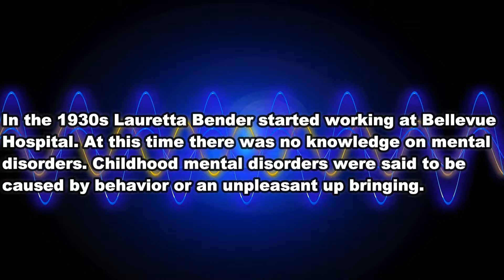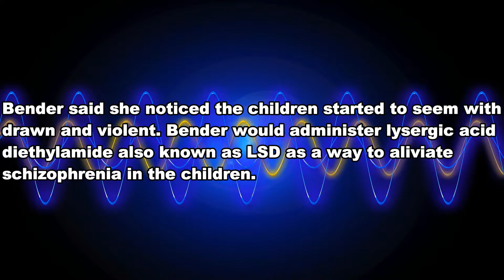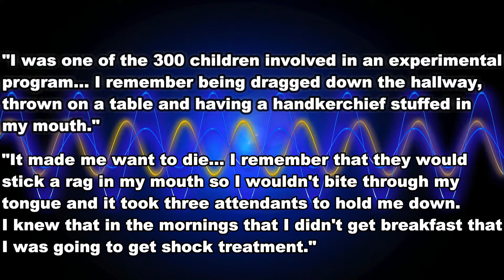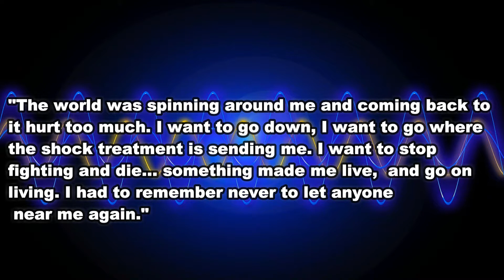Electroconvulsive Therapy On Children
In this video you will learn about electroconvulsive therapy on children.